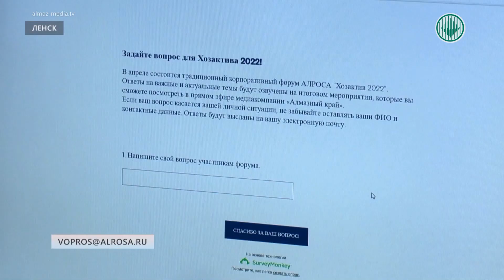Работники АЛРОСА могут задать вопросы на форуме «Хозактив- 2022»